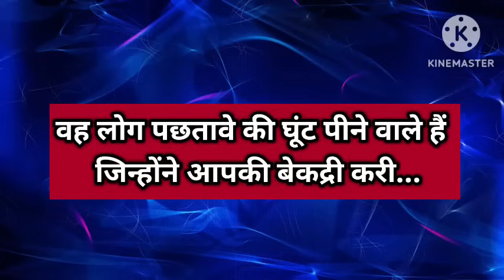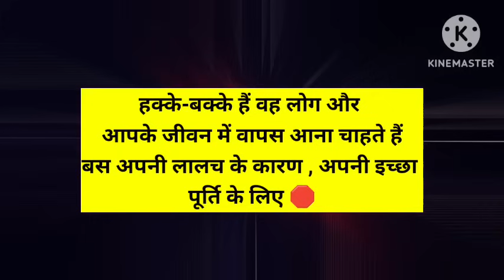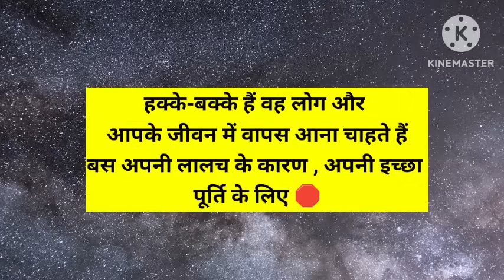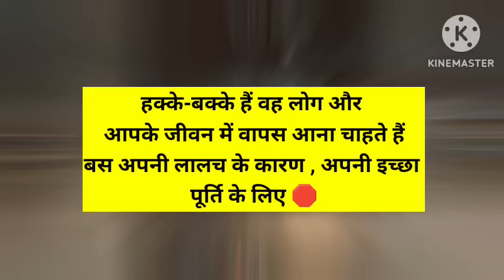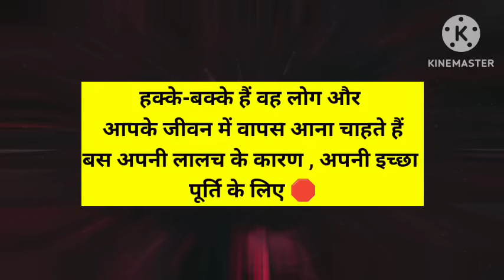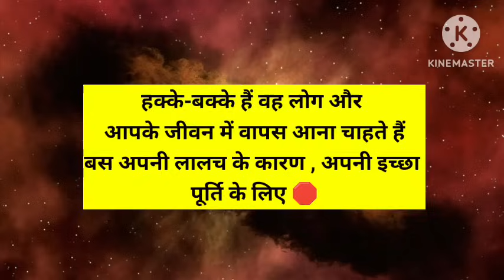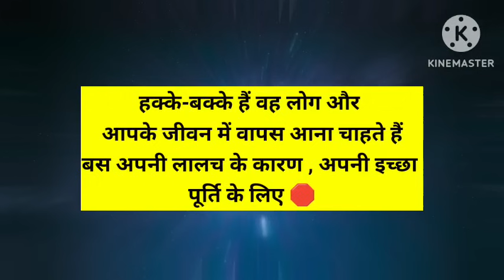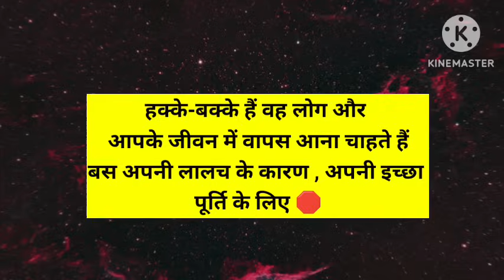वह लोग पछतावे की घूंट पी रहे हैं जिन्होंने आपकी बेकद्री करी जो आपको छोड़कर 🛑।। Universe message